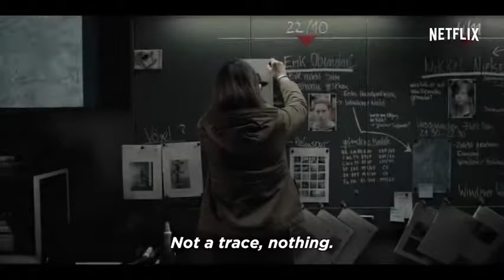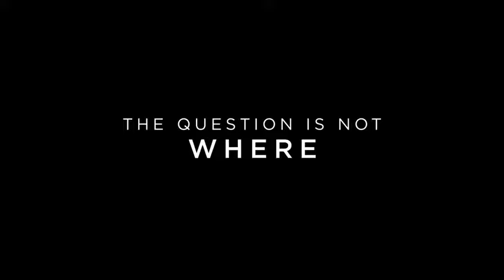Dark (2017) Official Trailer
"Dark" is set in a German town in present day where the disappearance of two young children exposes the double lives and fractured relationships among four families. The story takes on a supernatural twist that ties back to the same town in 1986.

HMOT ENTERTAINMENT